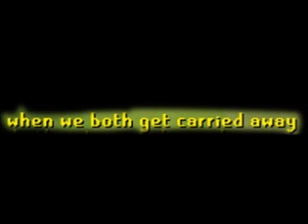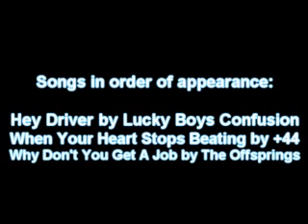Plus 44 - When Your Heart Stops Beating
An RS Music Video to the song When Your Heart Stops Beating by Plus 44. Great thanks to Sp613g for telling me about this song.